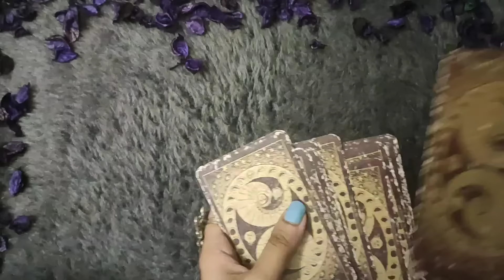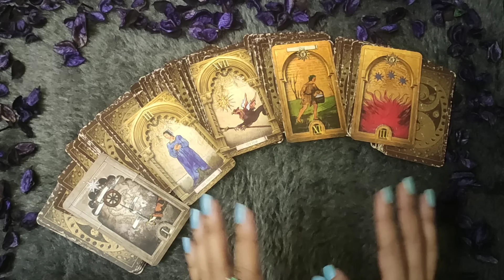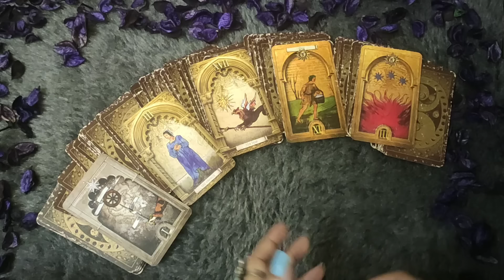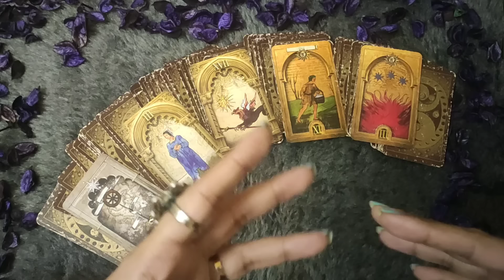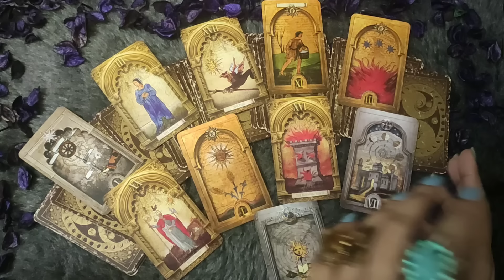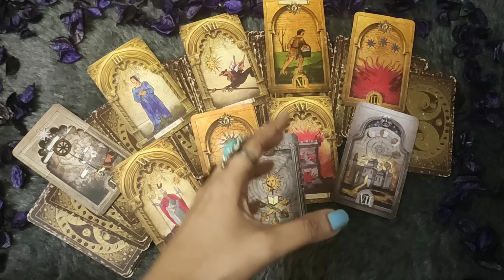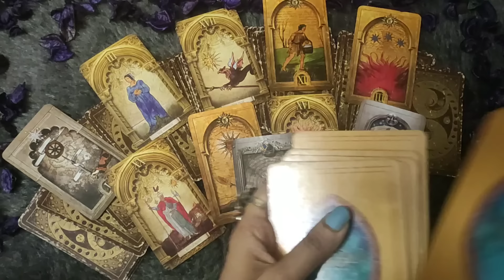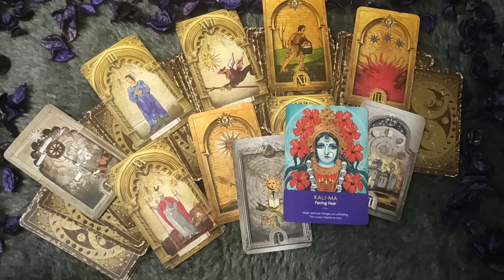*AQUARIUS♒/KUMBH RASHI- 19-25 JANUARY LOVE READING*